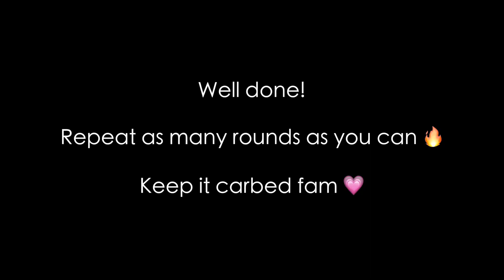5 MIN FIRM BOOTY WORKOUT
FOR MY RECIPE & MEAL PLAN EBOOK + ONE ON ONE COACHING GROUP